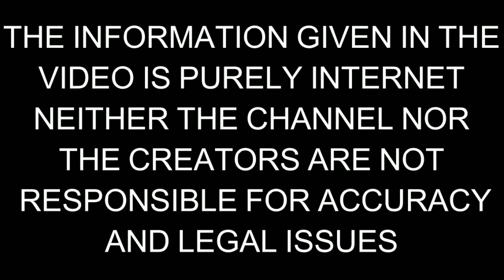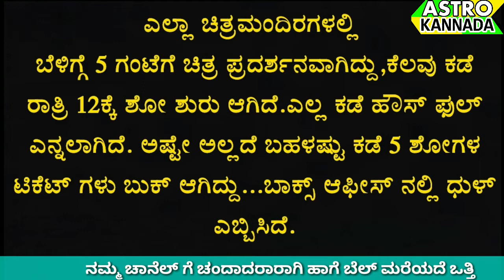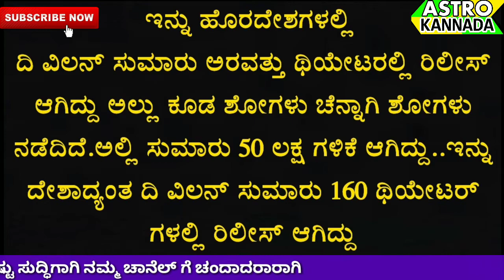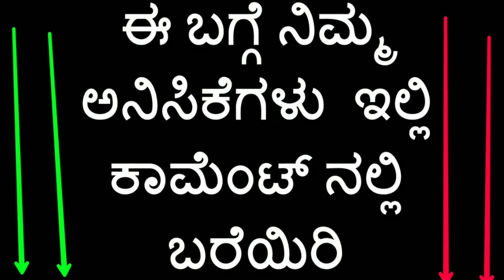The Villain 1st Day Worldwide Box Office Collection | Sudeep | Shiva Rajkumar